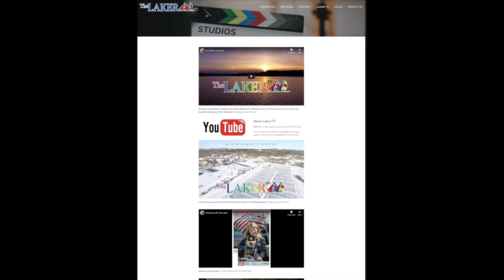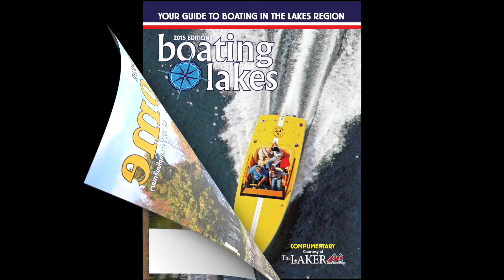Anúnciate con Smiley Publishing Group y Digital Media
Si su negocio se beneficia al atraer o atender a turistas y propietarios de viviendas secundarias, ¡entonces consígalos con más éxito a través de la revista de ocio y publicaciones especializadas de Smiley Publishing Group y Digital Media!